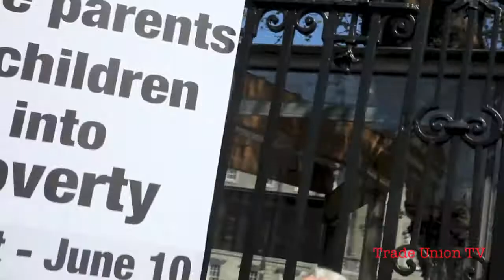Richard Boyd Barrett TD, People Before Profit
SPARK -  Press Release June 10th
SPARK (Single Parents Acting for the Rights of Kids) have called a protest at  3.30 pm outside  gates of Leinster House on June 10th.
This is in response to the most gendered cuts ever in the history of the state (98% of those on One Parent Famil Payment are women). 40, 000 lone parents are due to lose their entitlement to One Parent Family Payment this year once their youngest child is over 7. There have already been 11,000 families who  have already lost this payment.
Minister Burton continually points out to international norms where many parents lose this payment earlier. However, she fails to point out that there are then working tax credits and subsidised child care that incentivises lone parents to work. Minister Burton’s reforms punishes lone parents who want to work.
These reforms have had a devastating impact on working lone parents. A lone parent working 20 hours per week on minimum wage will have lost €108 per week when all Minister Burton’s reforms are fully implemented. Many lone parents who have contracts less than 19 hours per week (such as those working in low hour contracts similar to the Dunnes Stores workers) will be forced to give up work. 23% of our families already live in consistent poverty (EU SILC 2013), which is a 32% increase from 2012. We can’t afford further losses.
As the Irish Government are before the UN Committee today, we would like to highlight the following.
The role of the UN Committee on Economic, Social and Cultural Rights Letter of May 2012 to the States parties on austerity measures stated the following.

“Any proposed policy change or adjustment has to meet the following requirements:
The policy is a temporary measure covering only the period of the crisis;
The policy is necessary and proportionate, [in the sense that the adoption of any other policy, or a failure to act, would be more detrimental to economic, social and cultural rights];
The policy is not discriminatory
The policy comprises all possible measures, including tax measures, to support social transfers and mitigate inequalities that can grow in times of crisis and to ensure that the rights of disadvantaged and marginalized individuals and groups are not disproportionately affected;
The policy identifies the minimum core content of rights, or a social protection floor, as developed by the International Labor Organization, and ensures the protection of this core content at all times